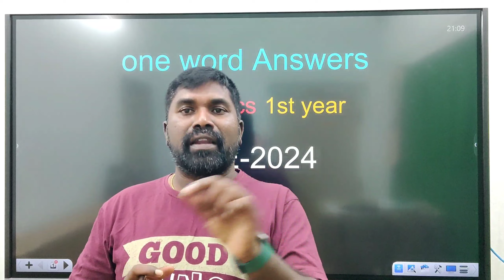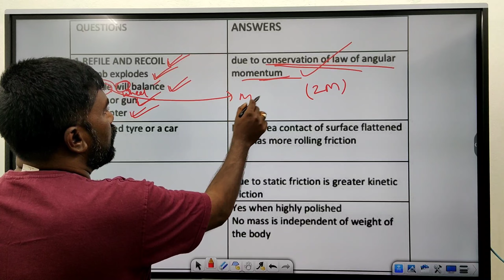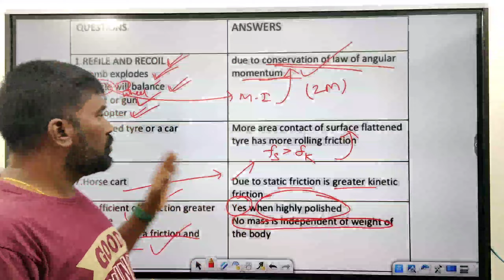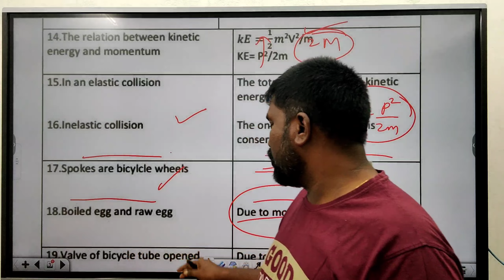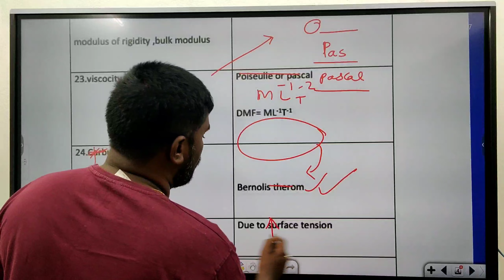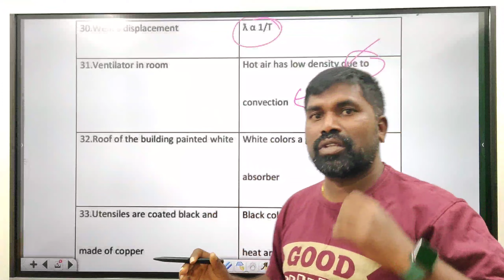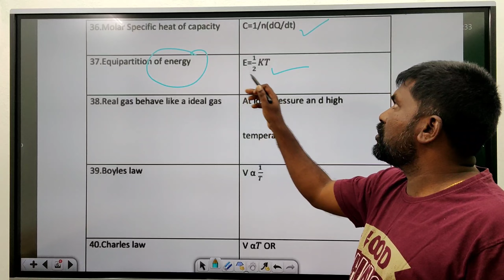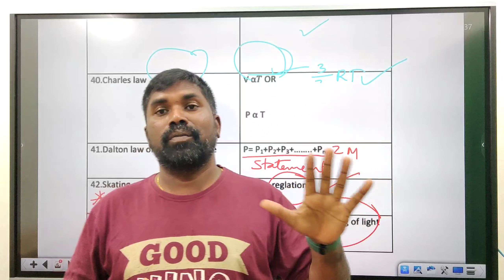First year physics 2Marks questions in one word answers,easy to get full marks in physics vsaqs